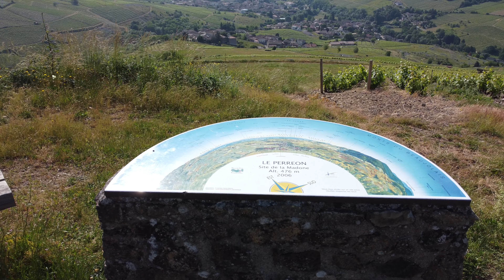Les Landes du Beaujolais et le point de vue de la Madone au Perréon (69). VTT et drone.